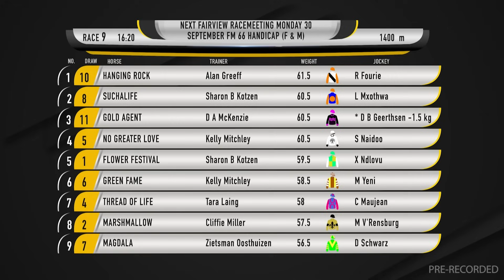20240927 Gallop TV Selection Show Fairview